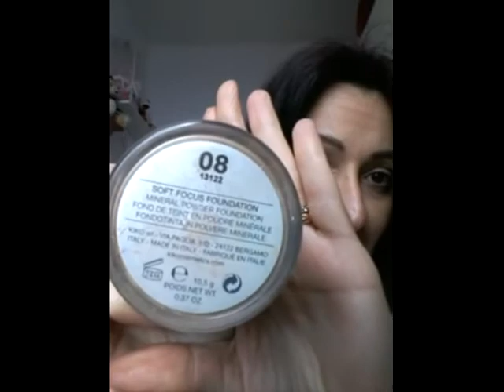I miei fondotinta minerali parte I